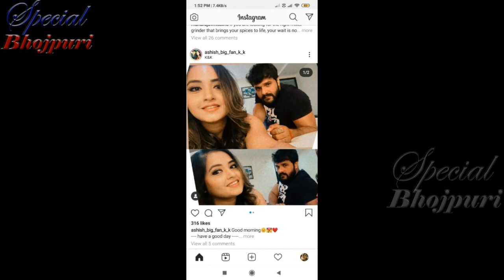बहुत दिनों बाद एक ही बेड पर काजल और खेसारी...|| KHESARI LAL YADAV, KAJAL RAGHWANI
बहुत दिनों बाद एक ही बेड पर काजल और खेसारी...|| KHESARILALYADAV, KAJALRAGHWANI ||SPECIAL BHOJPURI PROVIDE YOU ALL BHOJPURI ENTERTAINMENT NEWS, GOSSIP, STAR INTERVIEW, STAG SHOW, MOVIE TRAILER TO GET MORE SCOPES AND JUST SUBSCRIBE. स्पेशल भोजपुरी KHABRI पे सुनने के लिए हमें FELLOW करे निचे दी गई लिंक पे CILCK करे .